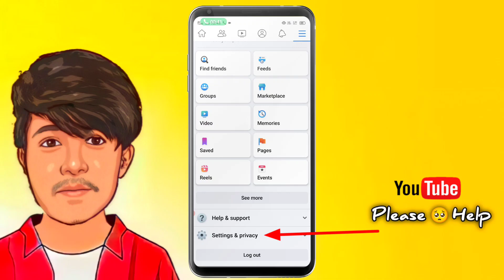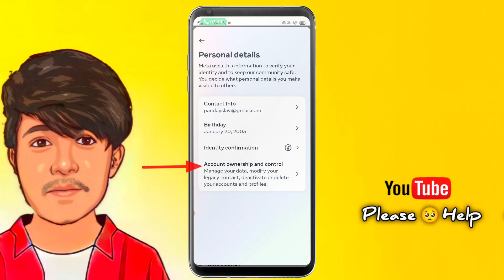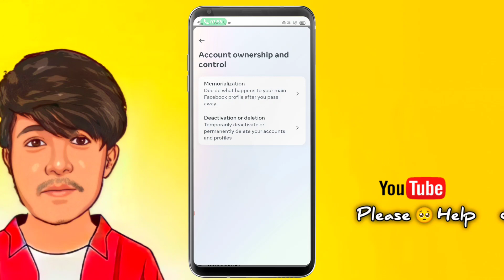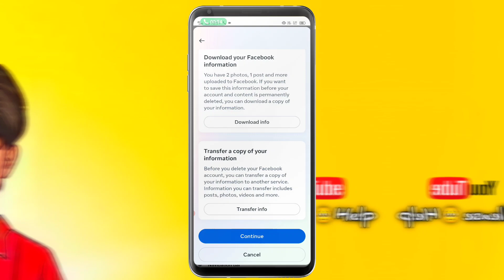facebook account delete kaise kare | how to facebook account | facebook lite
Facebook Account Delete Kaise Kare 2023 Permanently New Update | Facebook id delete kaise kare

So Guys Aaj Ki Is Video Mein Main Aapko Sikhane Wala Hun Ki Apne Facebook Account Ko PARMANENTLY Delete Kaise Karen. Agar Aapko Bhi Koi Apna FACEBOOK ACCOUNT Delete Karna Hai To Yah Video Aakhri Tak Jarur Dekhna .